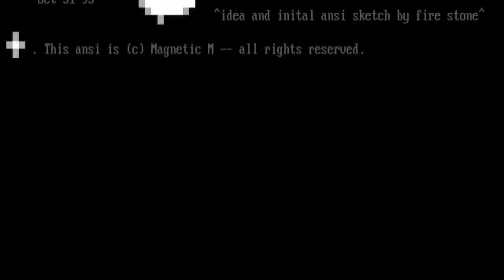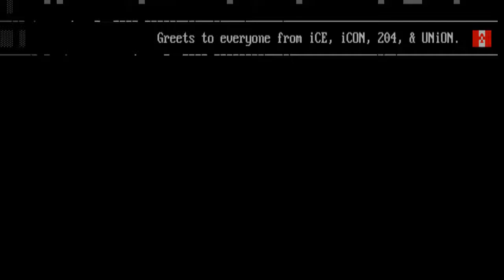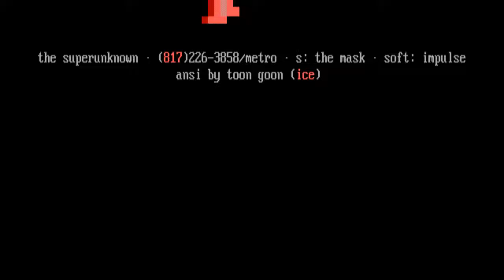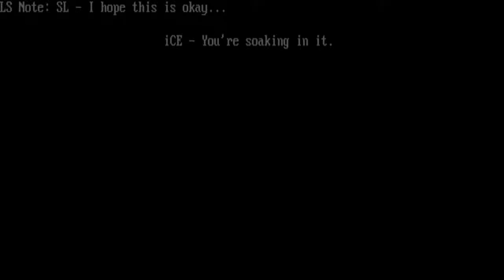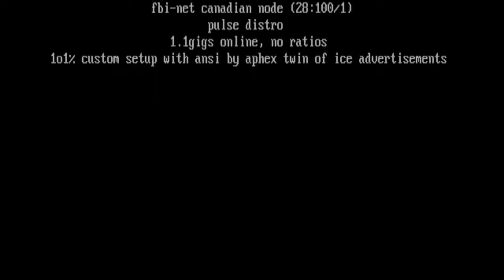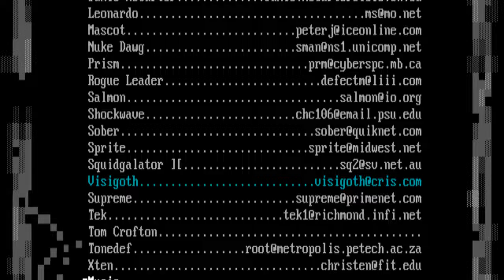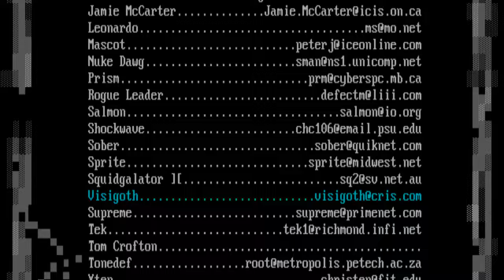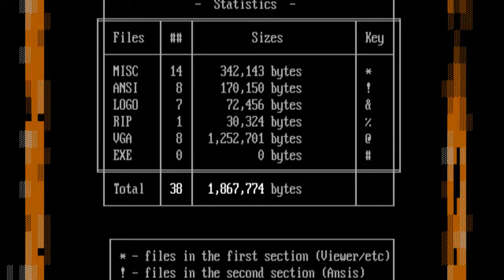iCE [10/95] Full Ansi / Ascii Art Pack Video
iCE Ansi / Ascii Art Pack
1. Once upon a time, there was a little
ferret who ran around happily in the frozen wasteland.
Nibbles the ferret enjoyed . .hopping, bopping, and playing.
Until one day, when the big bad NetSplit came and threatened to eat her up!
Whats a poor little ferret to do? So Nibbles called her good friends and
cohorts Force Ten, Friar Tuck, and Mass Delusion to set her up with new tcl
scripts. And they all lived happily ever after in iCE.org.
1.Oh boy. If you havent already noticed, Ive lost it.
2. Wow October is a slow month...
3. Viper was removed from the active memberlist because he moved to Jupiter on
a bicycle built for two.
Also Split decided Motion is the group for him, although not because of the
apology listed below. Sorry to see ya leave, cornholio.
4. On a more serious note, iCE would like to extend a warm welcome to a few
new cohorts in artistic representation. uh, thats like, doodleboys
and stuff -BH yeah! m m heh heh m -B They are: Visigoth, VGA Studmuffin,
Devine Styler, ANSI Starlet, and The Green Hornet, ANSI Insect and overall
super guy. Yep. Thats as serious as it gets when I do the .NFO file,
folks.
5. Lemonade has shocked the United States by introducing a new line of
freshly squeezed ANSI juices. The juices are advertised with the slogan
OJ will kill you, drink some nice cool Lemonade!
6. Mass Delusion failed another midterm and has been demoted to Trial Courier.
He will report to Lord Soth, who is the Senior Trial Courier. Force Ten has
been appointed Administrative Head to the Chief Trial Courier Assistant,
who was not available for questioning.
7. Site News! arpeggio.res.cmu.edu in /othergroups/ice is one site that holds
our packs! New packs can be found in the /incoming directory. Our world
wide web page is still under construction Speaking
of which, our very own domain ice.org is evolving as we speak!
8. Id like to encourage everyone to check out the rad Freedom Intro with
graphics by our very own XTen! Its better than audio tapes of Friar Tuck
9. There is no number nine. I dont like this number. Actually, I dont
really mind it, but since this is my first .NFO in a long time, I wanted
to do something interesting to make people think. Bet youre thinking.
Bet youre thinking about number ten huh? What if I told you there isnt
a number ten either? Heh Heh Heh. Ooooooooooohhhh Baby. You know, now
that I think about it, I like the number nine. Why? Because the lead
singer of Love Batterys name is Ron Nine, and I think theyre kind of
rad. So there, I guess there is a nine. A pseudonine. Dont use that as
your handle. Its like, mine. And dont use my real name on a conference.
If you know what that means, youre oldskewl. Hi.
10. This spot is reserved in memory of Shannon Hoon.
10.Hi Jonn. High Ben. Hi Defect.
11. iCEs Canadian Headquarters, The Twisted Tower, has been attacked by large
armies of satanic lemmings. The lemmings fought nobly and overtook the
walls of the great Tower, which is now completely run by the lemmings. The
lemmings dont know much about modems though, so they sacrificed them all
to the God of spoons and forks with blotchy complexions in purple egotism.
Sadly, we must bid The Twisted Tower good-bye. iCE is not accepting
applications for a replacement at this time.
12. APOLOGIES GO HERE. HERE. HERE. GOT THAT JON?
12.I needed somewhere to apologize, so Ill squeeze them in here, between 12
and 14. First I want to apologize to Supreme for leaving him out of the
memberlist accidentally. Then I want to apologize to Hellrazor for leaving
him out of the memberlist AND forgetting to mention that he joined in the
NFO. Finally I want to apologize to Splint and Surreal Logic. After
forgetting to release the US-VIT1.ICE ansi 2 months ago, I released it
last month, although I forgot to change the font to VOTB. This is what
Id call an unlucky ansi, and a BAD month for me. So although Splint
refused a free ansi, I did one for Surreal Logic, since he got screwed out
of an ansi. Hey, were not perfect here in the iCE Pastures, but when I
find that I make a mistake it really hurts, and I dont expect others to
suffer from my mistakes. So SL, my most sincere apologies, enjoy the
ansi :. Splint, I still owe you for putting up with me. -Slothy
14. Just to beat a dead horse because were good for that, I wanted to point
out that iCE has a permanent voice mail request and information hotline.
The number is 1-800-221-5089, box 8iCE 8423. This service is available
toll free, 24/7, from all of the USA and Canada. PS: Its Slothys
cheese-E voice on it. Its not mine. I had nothing to do with it.
dont forget by-mail requests with checks in US Funds too!: